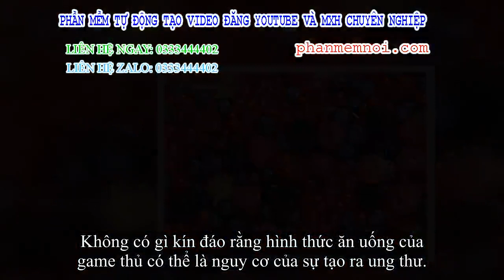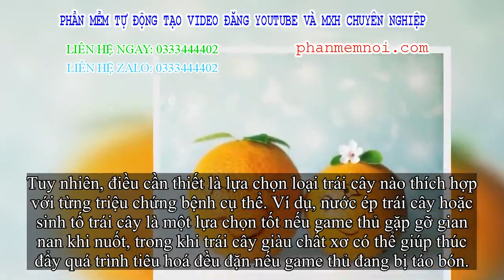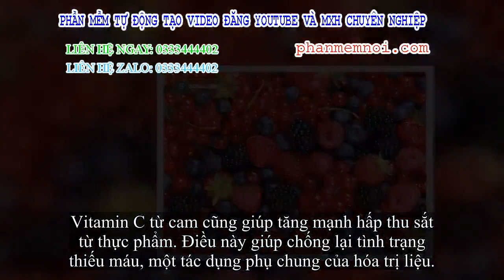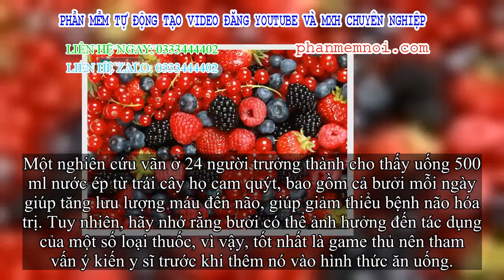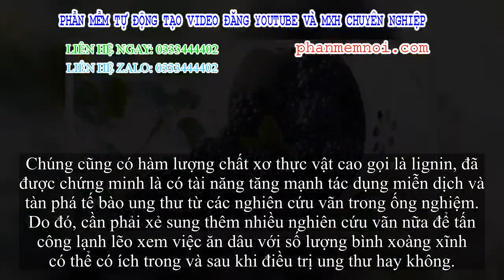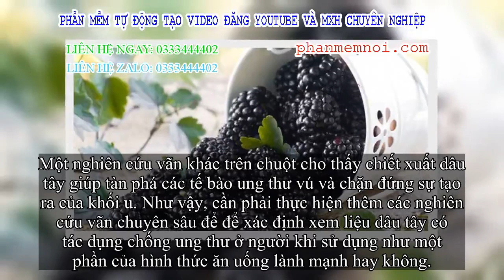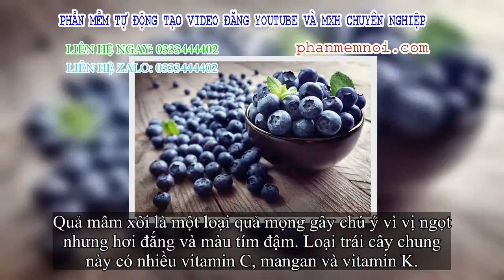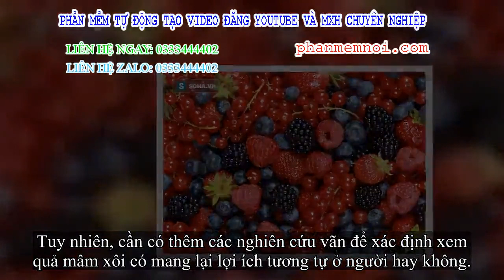✅ 12 loại quả xẻ dưỡng cho người bị ung thư trong và sau quá trình điều trị bệnh